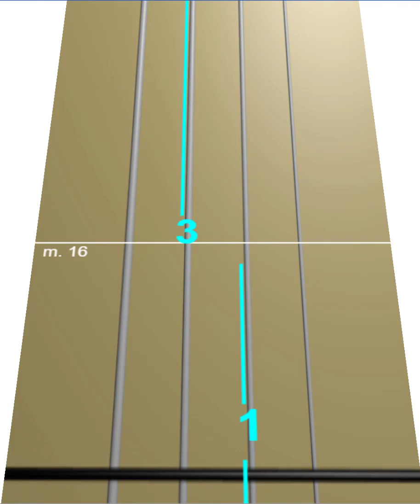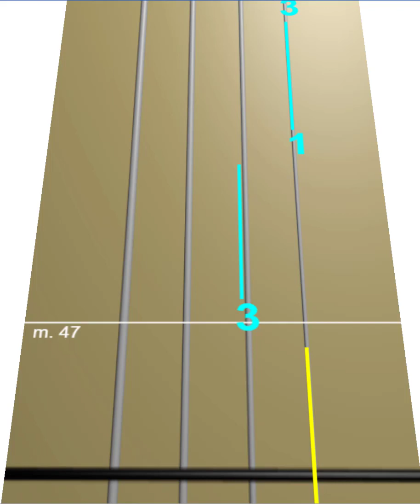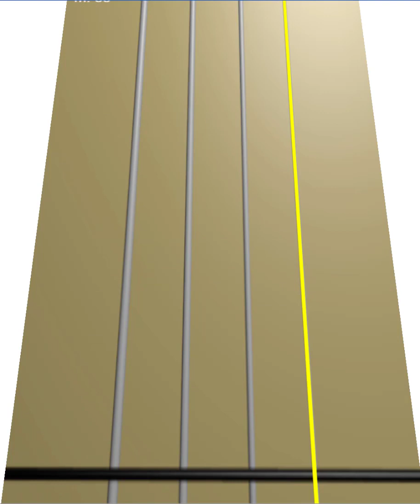Unchained Melody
Learn how to play the notes of "Unchained-Melody" on violin for free using our animated scrolling tablature for the easiest way to quickly learn the music.